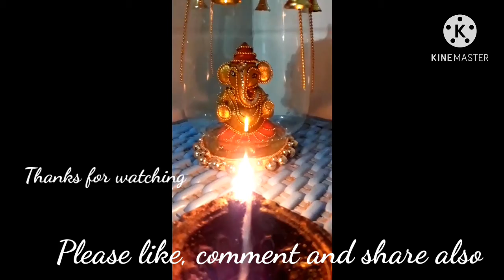How to make ganesh ji idol/how to make ganesh ji at home /how to make ganesh ji statue at home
In this video you know that how to make ganesh ji statue very easily  at home with normal soil in this craft we are using all most waste material thats found every home or house easily as a waste material so we can convert waste material in beautiful decorative show piece
Material requirement
1. Normal soil
2. Lalten glass
3. Card board
4. Lace
5. Pearl
6.  Matalic Orange and gold colour
7. Fevicole
8. Waste weeding card